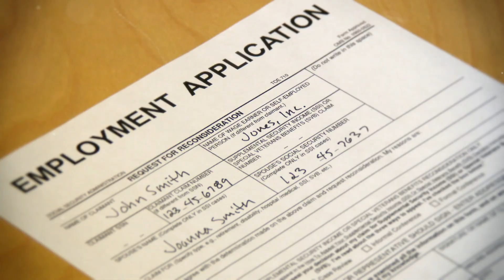Liberal Vetting Fails: The Birju Dattani Scandal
The Canadian Human Rights Commission recently faced a major setback with the appointment of Birju Dattani, who resigned before even starting his role. It was later revealed that Dattani, previously known as Mujahid Dattani, had a controversial history of anti-Israel activities. This critical oversight in the vetting process has sparked concerns about the government's ability to ensure accountability and transparency in filling important positions. Watch this video to understand the full story and its implications for the future of Canada's Human Rights Commission.